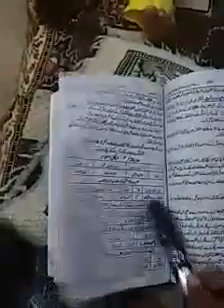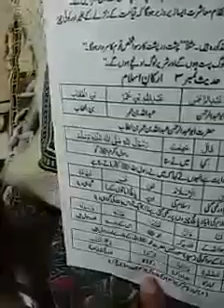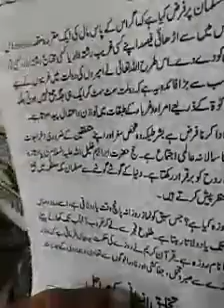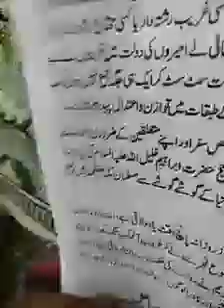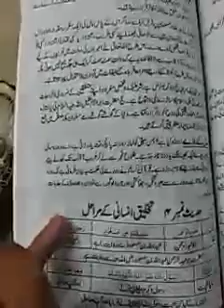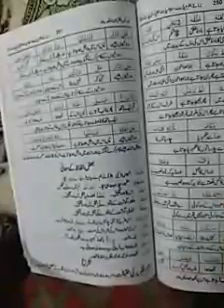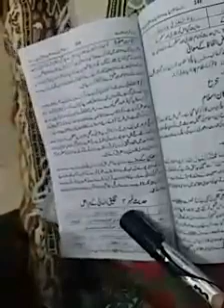Islamiyat Elective | Lecture 41